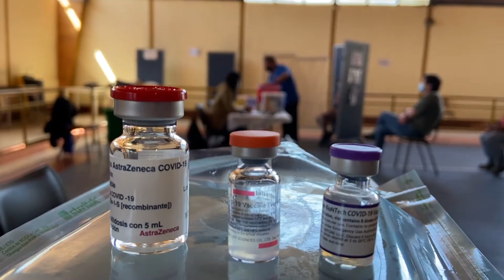La subsecretaria de salud pública visitó el centro de testeo del estadio El Teniente de Rancagua.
La autoridad sanitaria resaltó el programa de vacunación y trazablidad con el que cuenta la región de O'Higgins.